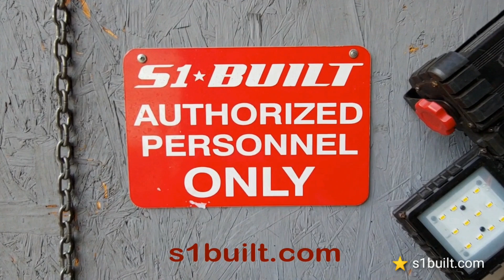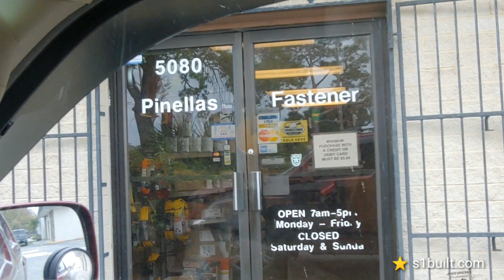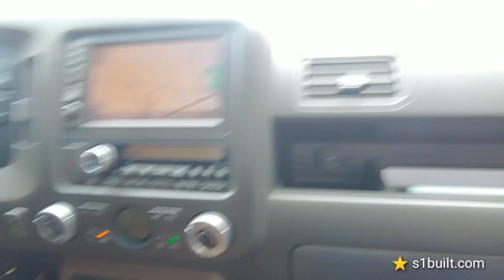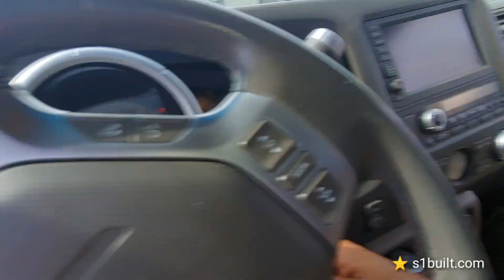📣MIATA PROCHARGER-🏁SR SWAPED AE86LEVIN-🔩PINELLAS FASTENER RUN- LYNA BMW-🔥78 CORROLA/EK COUPE UPDATE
Adjust Quality to 1080p or 1440p for better viewing.
👉370Z @genji_370z..Xterra update.. Shop movements.. Road errands with My to Pinellas Fasteners/Orileys/Food.. Mazda Miata 10th Anniversary with Rotrex c30-84 ProCharger... Lyna stopped by for headlights clean up and oil change.. 78 Corolla subframe update.. EK coupe fresh pieces getting installed.. Florida Street Scene car meet up at Quaker State by Tiffany Moore was cool its every Monday night.. Wrench Masters AE86 with SR swap & s13 suspension.. Vish Datsun old school classic truck 521
Thanks again for watching .., we appreciate all the Love.
👉👉👉ALL OUR PRODUCTS ARE AVAILABLE IN STOCK READY TO SHIP👉  🔥s1built.com🔥
"Don't Look For Happiness Build It"
"Don't look for happiness, AWD it"